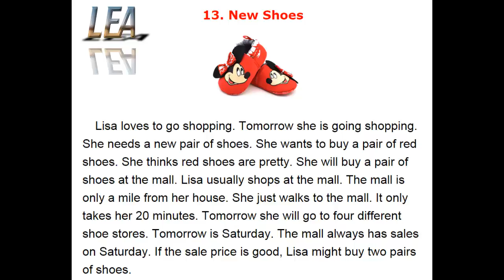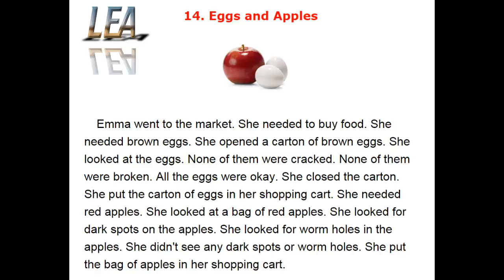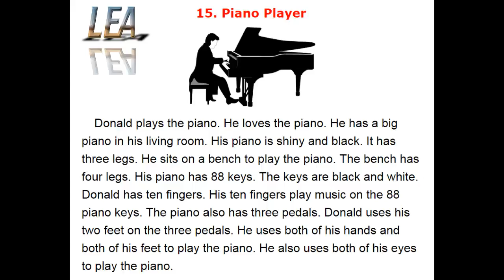Learn English Easy - Easy Reading - Lesson 5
13. New Shoes
14. Eggs and Apples
15. Piano Player